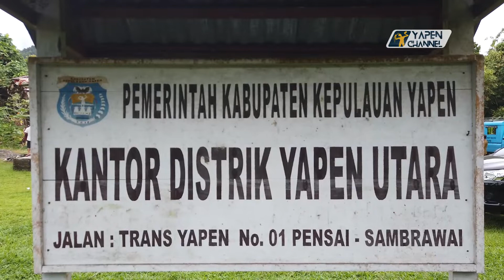Kali ini, giliran Hamba Tuhan di Yapen Utara mendapat bantuan sembako